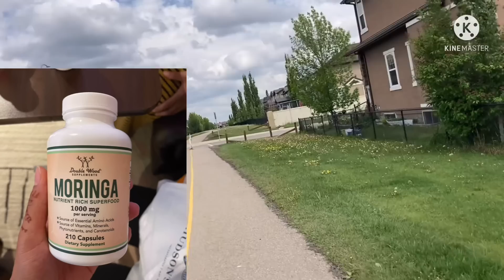جمعة مباركة غواليا